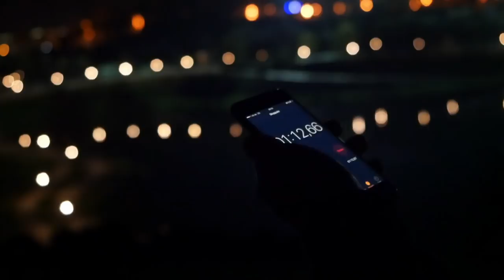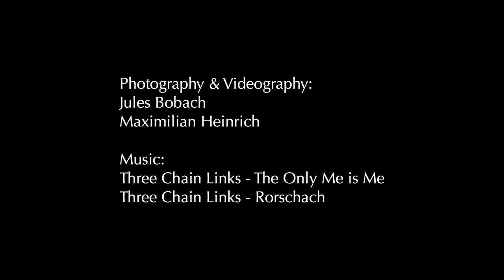Analog Insights: Night Photography on Film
In this video, Jules and I explore how to properly do long exposures at night on film. This involves taking the "Schwarzschild effect" into consideration to get your exposure right. Shooting Kodak Portra 400 with a Hasselblad 501 CM and 50mm Carl Zeiss Distagon lens, we managed to create some nice first night photographs with surreal colors. If you're interested in doing the same, take a look at the resources linked below.

Equipment used:
Hasselblad 501 CM
50mm Carl Zeiss Distagon
FLM cp-26 tripod with Siriu K30X head
Cable release